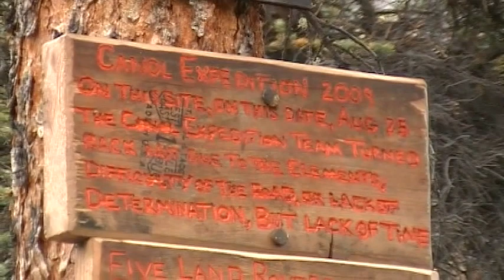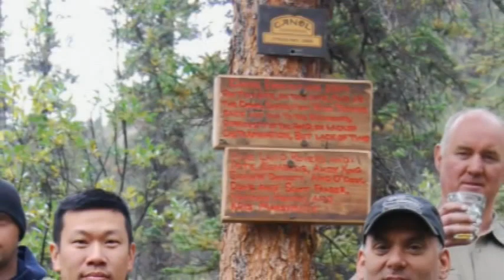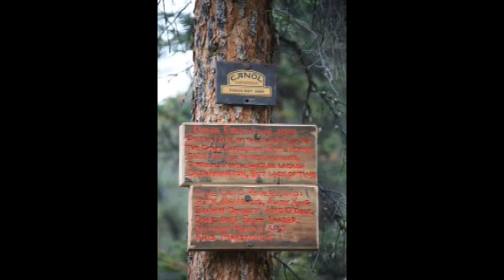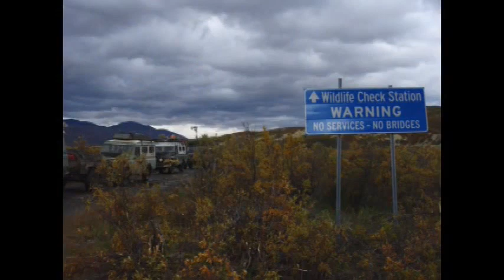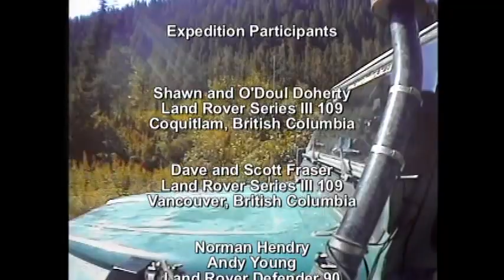canol road part 2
Expedition of the Northern Canol road just past Ross River Yukon heading to Norman wells NWT.  I am not the creator of this video nor a participant of the expedition. I am just a Yukoner who owns a Land Rover that came across this video .